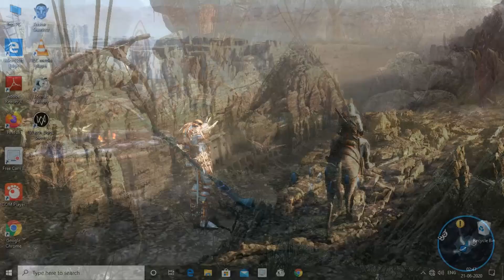AVATAR Gameplay Walkthrough Part_16 ENDING [PC HD] Vijay Gamezone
walk through pc game James Cameron's Avatar

game information:
James Cameron's Avatar: The Game is a 2009 third-person action video game based on James Cameron's 2009 film Avatar. The game was developed by Ubisoft Montreal and released on the PlayStation 3, Xbox 360, Microsoft Windows, Wii and Nintendo DS on December 1, 2009, with a PSP version released later on December 7, 2009. Wikipedia